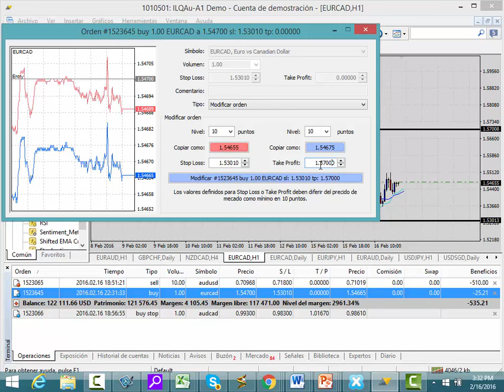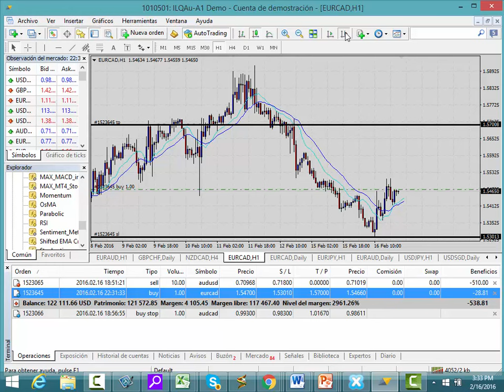EURCAD forex alert feb 16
skype id vicentelu23